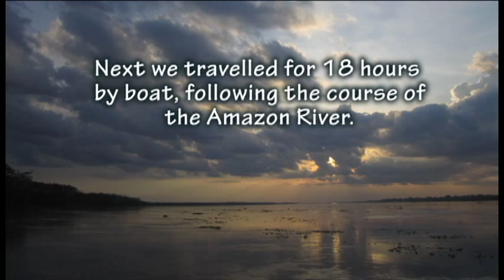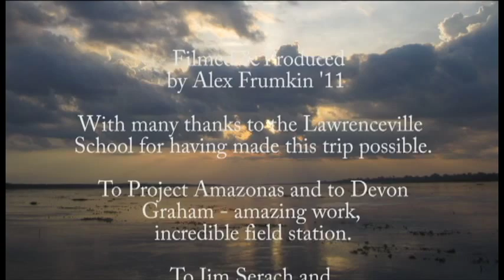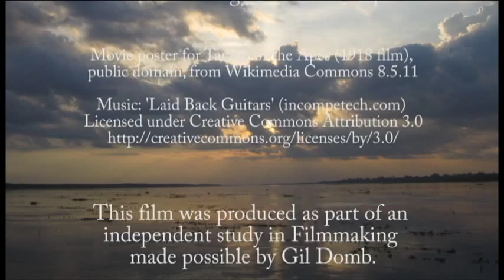Going Wild - Lawrenceville in the Amazon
'Journey to the Amazon' is a student-made film documenting a school trip to Peru. This science-based excursion is the culminating experience for pupils of Science Master Jim Serach following the one-term course, "Amazon: Ecology of the Neotropics." The group travels from the port city of Iquitos along the Amazon River to a remote research station where they sample the biodiversity of the rainforest. Immersed in one of the most biologically rich places on earth each student has the opportunity to design and conduct a field study, as well as to visit indigenous communities. Produced by Alex Frumkin '11.